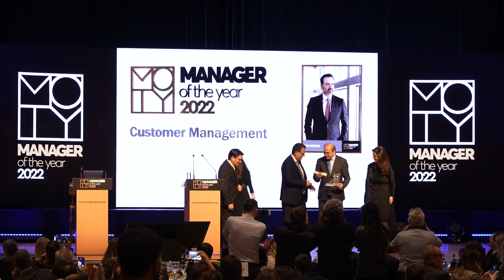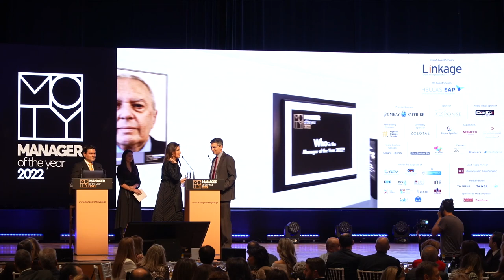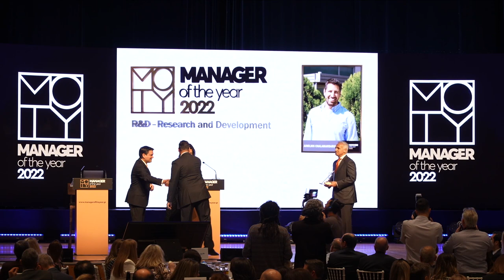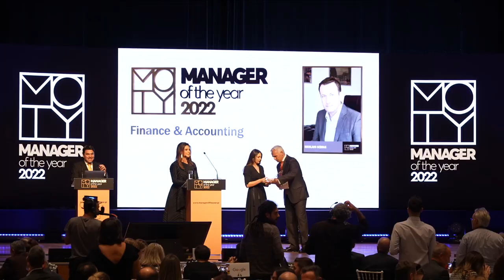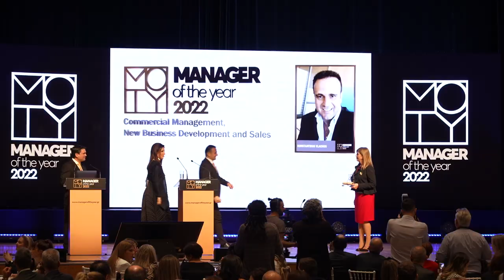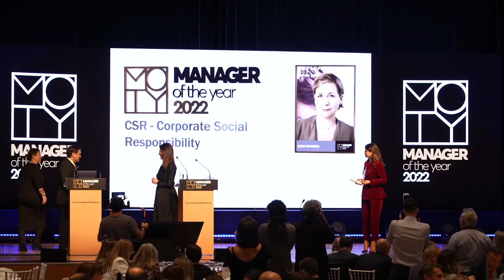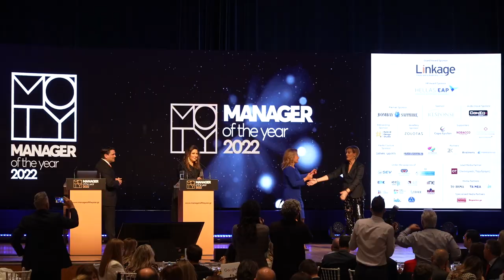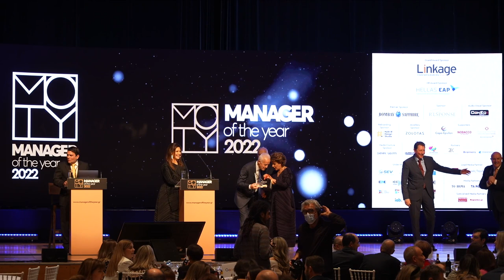MANAGER OF THE YEAR 2022 AWARD CEREMONY VIDEO REPLAY Tuesday 13 December Megaron Athens Concert Hall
Manager of the Year 2022
Panagiotis Tsinavos, President and Managing Director, KRI KRI SA
Speaker and Presenter, respectively: Dimitris Papanikitopoulos, President of Linkage Greece and Artemios Myropoulos, Managing Director of Linkage Greece

International Manager of the Year 2022
Dr Alex Papalexopoulos, President & CEO, ECCO International, Inc.
Presenter – Christos Dimas, Deputy Minister of Development and Investments

Humanitarian Manager of the Year 2022
Dr Ing. Konstantinos Karachalios, Managing Director IEEE Standards Association
Presenter – Eirini Veniamis - Mangos, Vice President, ICC Women Hellas, Principal BeWise

Art & Creative Manager of the Year 2022
Katerina Bekyrou, Creative Director, Cambo Agency
Presenter – Marianna Calbari, Art Director of Greek Art Theatre «Karolos Koun»

Commercial Management, New Business Development and Sales Manager of the Year 2022
Konstantinos Vlachos, Commercial Manager, Mapei Hellas A.E.B.E.
Presenter – Angelina Michailidis, General Manager & Partner, Response

CSR – Corporate Social Responsibility Manager of the Year 2022
Alexia Macheras, Sustainability Manager, AB Vassilopoulos
Presenters – Sandra Zafeirakopoulou, CEO and General Manager, Make a Wish Greece and Dimitra Kalantoni, Founder & CEO, Exelixi Zois

Customer Management Manager of the Year 2022
Tom (Athanasios) Stratos, Chief Customer Operations Officer ΟΤΕ Group, Chairman & CEO Cosmote e-Value, Chairman & CEO Germanos
Presenter - Kostis Hatzidakis, Minister of Labour and Social Affairs

Digital Transformation Manager of the Year 2022
Spyros Karababas, Business Development Manager, CloudFin
Stelios Panaretos, IT Retail Manager, Motor Oil (Hellas) Corinth Refineries SA
Presenter – Leonidas Christopoulos, Secretary General of Digital Governance and Simplification Procedures

ESG – Environmental, Social and Governance Manager of the Year 2022
Helena Athoussaki, Head of ESG, Sustainability and Climate Change, Motor Oil Group
Presenter – Professor Costas Synolakis, Member of the Academy of Athens / President of Athens College / Prof. of Civil, Environmental and Aerospace Engineering, University of Southern California, International Expert, Natural Hazards.

Ethics and Compliance Manager of the Year 2022
Aristodimos Dimitriadis, Executive Director Compliance, Risk & Insurance, ΟΤΕ Group
Presenter – Athanasios Papaioannou, President ASEP (Supreme Council for Civil Personnel Selection)

Finance & Accounting Manager of the Year 2022
Nikolaos Serras, President & Managing Director, Dirfys Water SA
Presenter – Angelos Roupas Pantaleon, Corporate Development, Self-Balance

Franchise Management Manager of the Year 2022
Achilleas Lazarou, Head of International Markets & Network Development, Coffee Island
Presenter – Elisabeth Calbari, neuropsychologist, Founder of Self Balance

Health & Safety Manager of the Year 2022
Panagiotis Minogiannis, General Manager, Onassis Cardiac Surgery Center
Presenter – Dr Mina Gkagka, Alternate Minister of Health

HR – Human Resources Management Manager of the Year 2022
Vassilis Adamidis, Human Resources & Business Services Director, NESTLE Greece, Cyprus, Albania
Speaker and Presenter: Tatiana Tounta, CEO, Hellas EAP

ICT – Information & Communication Technology Manager of the Year 2022
Alexandros Ziomas, Director, ΙΤ&Τ Business Unit, Athens International Airport

Legal Manager of the Year 2022
Antigone Papangelopoulou, General Counsel South East Europe, 3M
Presenter – Penny Kontogeorgou, e-Business & ICT Law Expert, Partner at Zoulovits Kontogeorgou Law Firm

Manufacturing and Production Manager of the Year 2022
Dimitra Maria Katsafadou, Founder/Owner/Director, La Vie en Rose Cosmetics SA
(Award received by Nikolaos Malakodimos, President, La Vie en Rose Cosmetics SA)
Presenter – Joakim Tzoumakis, Marketing, New Business Development, Corporate Relations & Board Advisor

Marketing Manager of the Year 2022
Maria Verouchi, Marketing & CX Director, Edenred Greece
Presenter – Elena Mathiou – Rose, Partner, GuruServices.Biz

Operations Manager of the Year 2022
Dimitra Voulgaridou, COO, BMW Financial Services
Presenter –  Nikos Filippidis, Issuance consultant of Oikonomikos Tachydromos (Economic Post), ot.gr

R&D – Research and Development Manager of the Year 2022
Aimilios Chalamandaris, Head of Samsung R&D Greece, Samsung Electronics Greece

Security and Cybersecurity Manager of the Year 2022
Christos Vidakis, Cyber Risk Leader & Partner, Deloitte
Presenter –  Thomas Dompridis, Head of the General Directorate of Cyber Security of the Ministry of Digital Government (National Cyber Security Authority)

Supply Chain & Logistics Manager of the Year 2022
Alexios Giannakopoulos, Supply Chain Division Director, DESFA SA
Presenter – Eleni Bitsiou, Vice President Administration EEL, Vice President & Chief Commercial Officer, SYNERGY SA